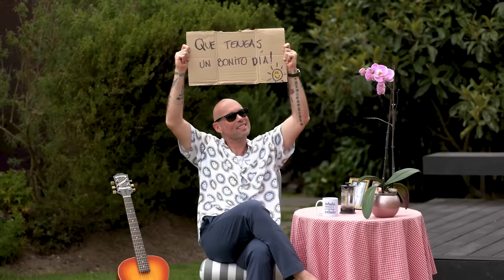Santiago Cruz - Que Tengas Un Bonito Día (Video Casero)